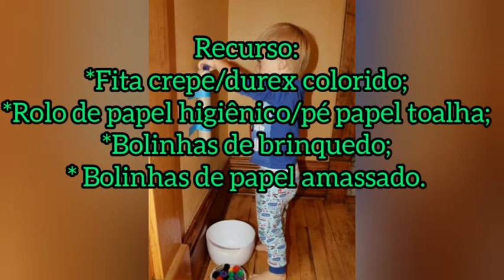Atividade: Tubo com bolinhas (21.09) Berçário 1